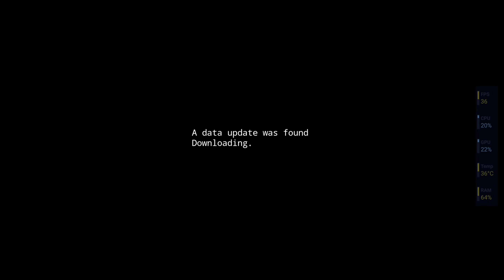IRUNA Online | MMORPG | Android Gameplay | Galaxy S21 Ultra 16/512 Snapdragon 888 | MS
" Chosen by 10 million MMORPG players worldwide.
Iruna Online

Experience full-fledged RPG with over 160 tales and extensive stories with Iruna Online.

　　　　　◇◇ Game Content ◇◇

▶ Infinite Character Customization ◀
Choose your own gender, hairstyle, hair color, and facial features!
Use the job changing system to switch between 40 different professions!
Equip avatars with limitless customization patterns!

▶ Start a Journey with your Best Friends ◀
Makes a party of up to 4 players to defeat the strong enemies!
Chat with up to 100 players in your Guild and challenge the mighty bosses at the Channel Raid Battle-
Start your adventure with friends all over the world! (Or play alone, if you like that.)

▶ You Get an Island! Everyone Gets an Island! ◀
Customize your own "Island" with various objects!
Even explorers need some time off!

▶ Bring Your Pet Along ◀
Gain affection from your pet by feeding it, then fight battles together!
Train and learn skills to make your pet a partner to rely on!
Synthesize your pets for a… stronger pet egg!?

▶ A Never-Ending Adventure ◀
Explore exciting content between seasonal events!

　　　　　◇◇ Story ◇◇

Long ago, the fantasy world of Iruna was created by the 12 gods of Iruna.

Since the long conflict of the gods, the four groups Hume, Diel, Cule, and Elf now fight for their countries.

* This application is recommended to play with Android OS 4.1 or higher."